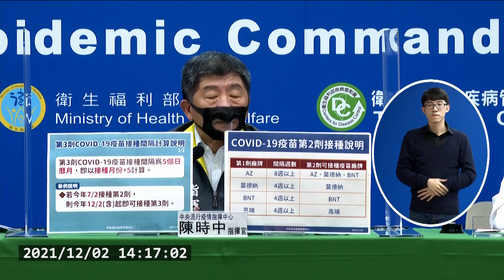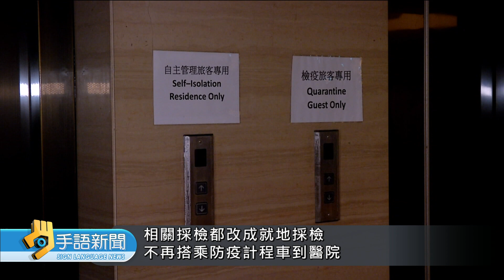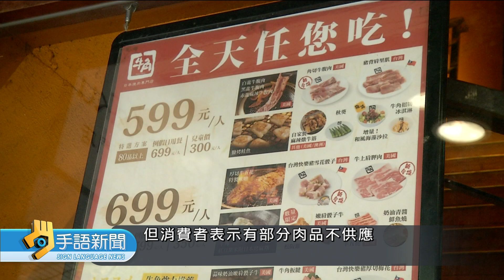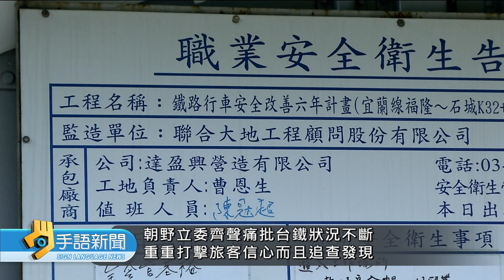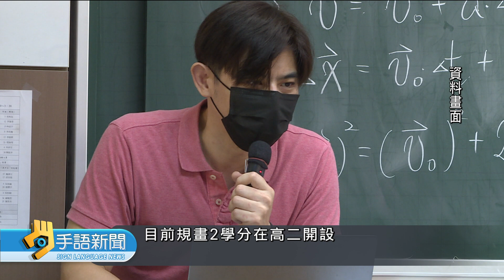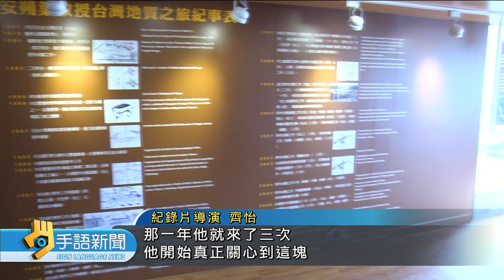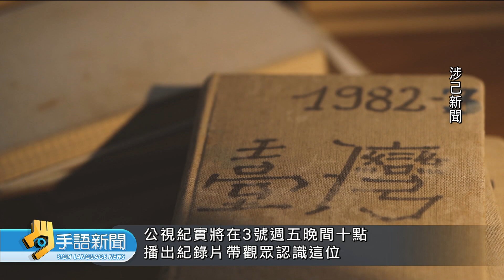20211203 公視手語新聞 完整版｜嚴防Omicron 美入境新：規須搭機前1日篩檢報告